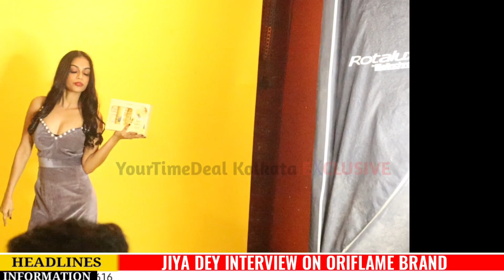Jiya Dey Exclusive Interview for Oriflame Brand & Green Chilli Entertainment | YourTimeDeal Kolkata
On YourTimeDealKolkataNews Channel you get all types of Kolkata controversy news , tv serials update and many more news of entertainment.